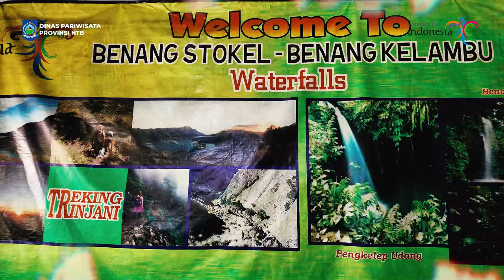Video Kreatif BBWI | Incredible Lombok Benang Kelambu Waterfall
Jika Sobatwisata sedang berlibur di Pulau Lombok, Nusa Tenggara Barat (NTB), jangan lupa untuk berkunjung ke Air Terjun Benang Kelambu.

Air terjun ini berlokasi di Desa Aik Berik, Batukliang Utara, Kabupaten Lombok Tengah, dan masih dalam satu kawasan dengan Geopark Gunung Rinjani.

Penamaan Air Terjun Benang Kelambu disebabkan karena aliran airnya berbentuk kelambu. Air terjun ini memiliki tiga tingkat, yakni tingkat atas bersumber dari mata air dan tingginya sekitar 30 meter. Tingkat kedua merupakan kelanjutan dari tingkat pertama yang tingginya kurang lebih 10 meter dan ketinggian tingkat ketiga hanya 5 meter.